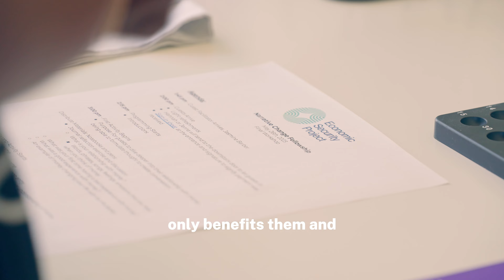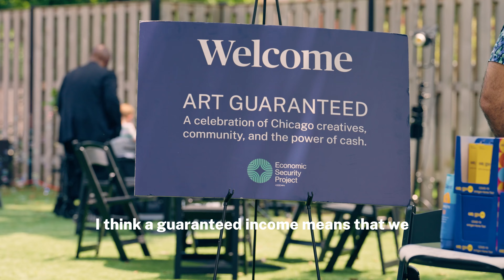Art Guaranteed and the Power of Cash Narrative Change Fellowship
Over two days in Chicago this July, Economic Security Project hosted events to celebrate the success of public cash programs, and to tell the story through the eyes of participants, working with local artists through our Power of Cash Narrative Change Fellowship.

Chicago is a foundational part of the story of guaranteed income in the US. From the multitude of guaranteed income programs in the area, to the leadership from County and City electeds, to our innovative Narrative Change Fellowship, to the wider advocacy around cash in the state: Chicago has pushed the guaranteed income movement forward and has set an example for what is possible across the country.